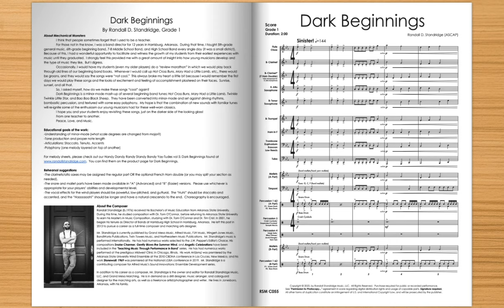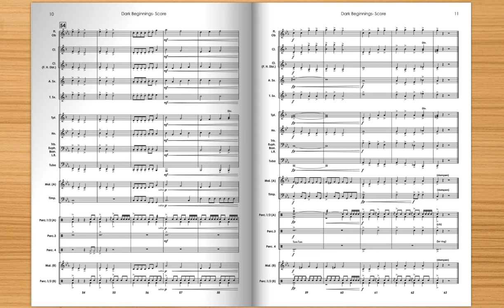Dark Beginnings - Randall Standridge, Concert Band (Grade 1) - Randall Standridge Music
Be sure to check out all of our new releases!  Here's a playlist!  Go on!  I support you!

"In Dark Beginnings, Randall Standridge takes many familiar beginning band tunes (Hot Cross Buns, Mary Had a Little Lamb, Twinkle Twinkle, Baa Baa Black Sheep) and mashes them together with a sinister twist!  These songs are transformed into minor mode versions and set along with bombastic percussion, driving rhythms, and vocal effects for the winds.  Optional easier snare drum and mallet parts will ensure this work is appropriate for first or second-year players.  Use the downloadable melody sheet to assist in your musicians' development.  A perfect way to make some of the first tunes your students learned ""cool"" again.

 All Randall Standridge Music Products feature reproducible parts and digital sharing streaming rights."